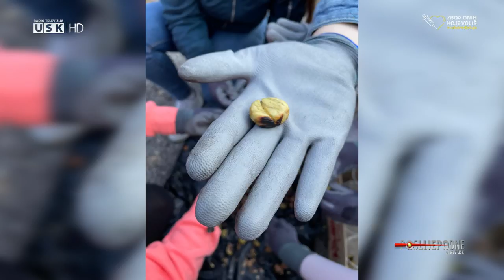POSLIJEPODNE UZ RTV USK – PREDSTAVNICE VIJEĆE UČENIKA DRUGE SREDNJE ŠKOLE VELIKA KLADUŠA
Vijeće učenika Druge srednje škole Velika Kladuša realizira niz aktivnosti.
Interesovalo nas je šta članovi Vijeća rade, koje aktivnosti su u toku i šta planiraju. Kako bismo saznali sve ove informacije u emisiju Poslijepodne uz RTV USK smo pozvali predstavnice Vijeća učenika…